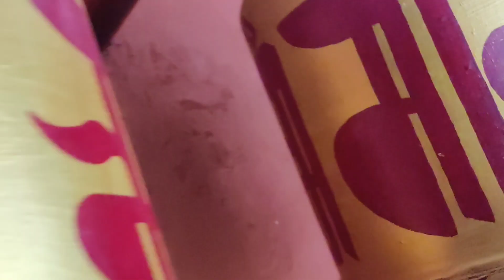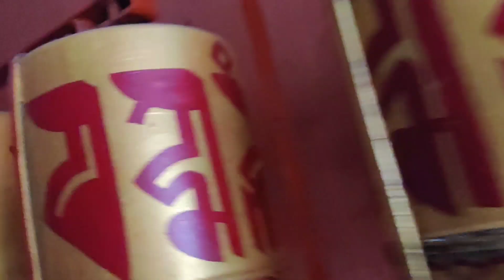Bihari Guy makes World's best Traditional Tibetan Dish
Here in this Vlog I (Gaurang Mehra) went to Tibetan and found out A Bihari Guy who makes World's best Traditional Tibetan Dish. TIbetan traditional food is Lapping.

Gaurang Mehra
gaurangmehra
bald and bankrupt tibetan market vlog